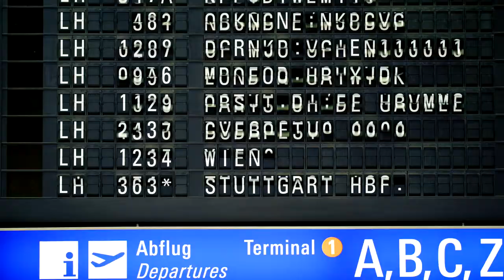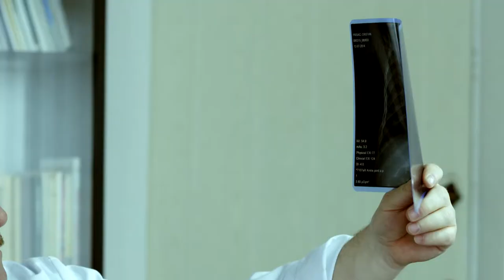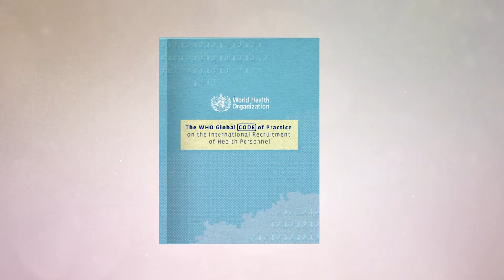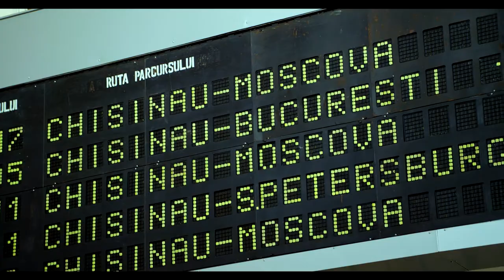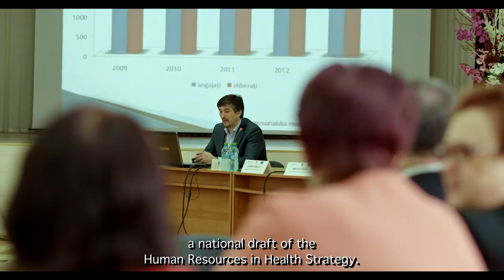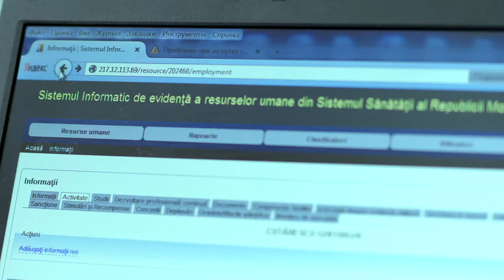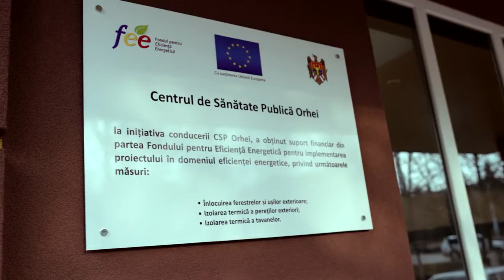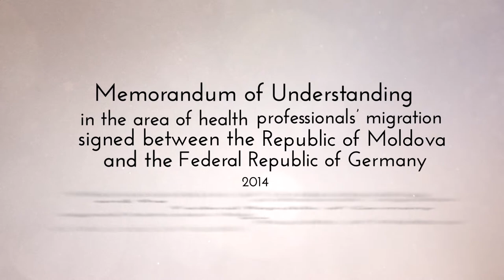Managing the mobility of health professionals in the Republic of Moldova